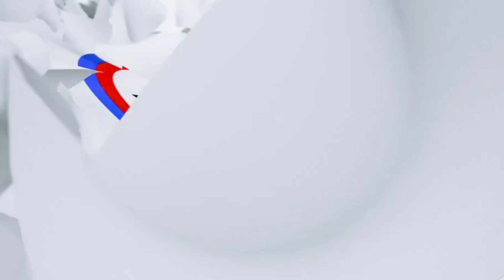Story Time With Ombeni Gabriel aka Yesu Kamata Bisou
NO PARKING Tv. is a none profit youtube Tv. Channel that brought you events that's happening in our community . we're doing our part as a media to contribute of a better healthy and strong community. we welcome you to support us financially for the success of our program .phone number is e-mail: Thank you